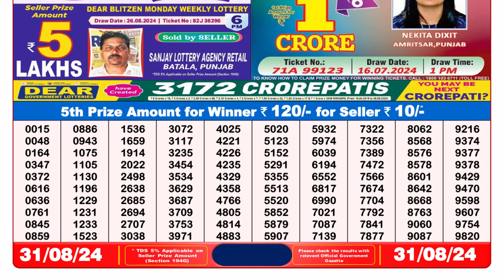LOTTERY SAMBAD 8PM RESULT TODAY 31.08.2024